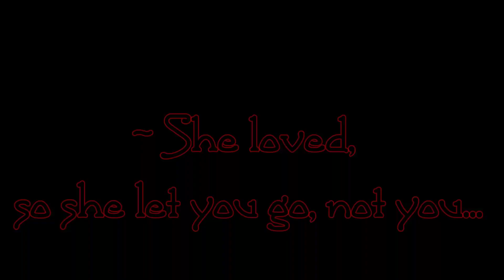Shere Khan & Fuli, Oliver- C-BooL - Never Go Away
Раз мы смогли из льва и гепарда сделать пару, да еще и приписать детей, так почему бы и не "шиппернуть" гепарда и тигра?)

Сюжет, в основном, опирается на ошибку, свойственную многим из нас. Думаю, что из диалога Шерхана и Кайона (в конце видео) будет ясно о какой ошибке идет речь...